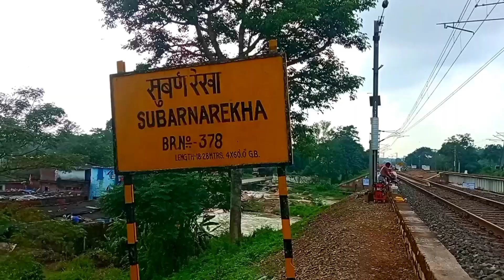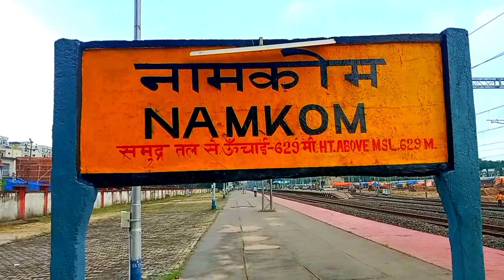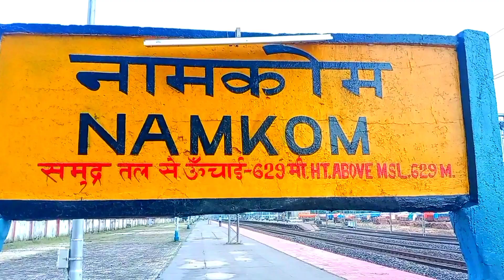Sobornakha gada Ranchi//Namkom Railway Station//@santaliarang5192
Sobornakha gada Ranchi//Namkom Railway Station//‎@SANTALI ARANG